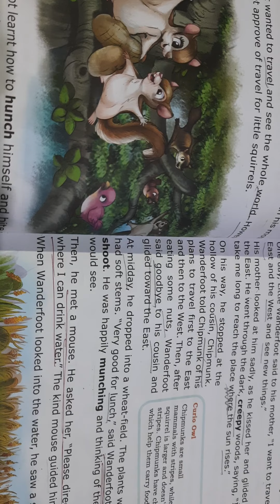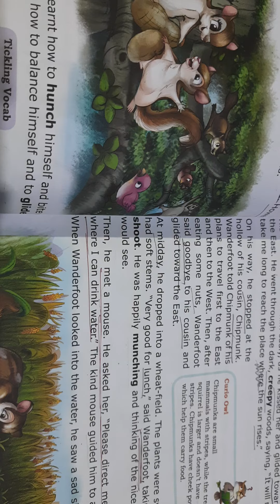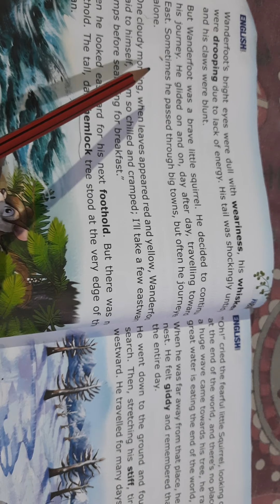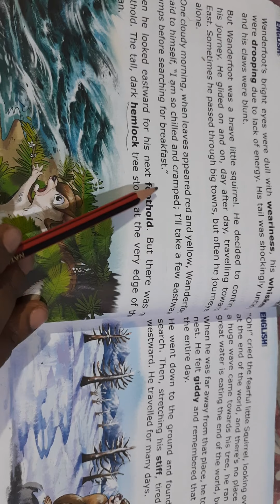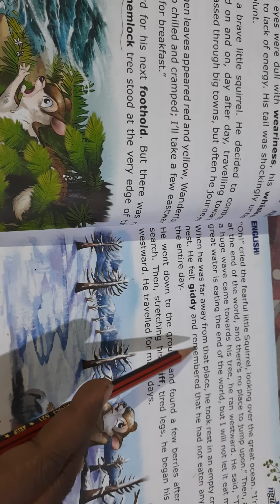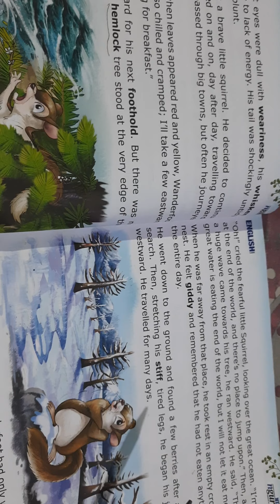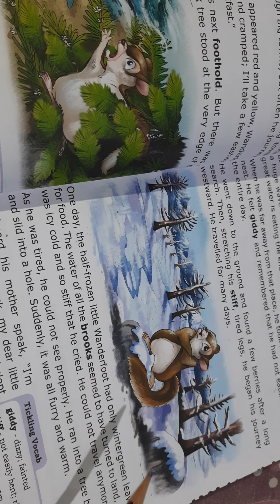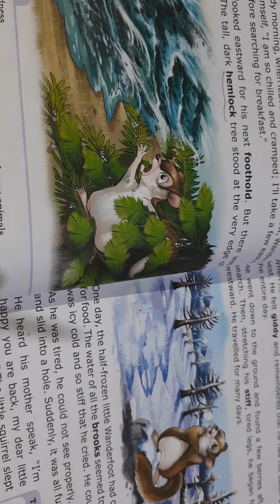English2 Class3 15-12